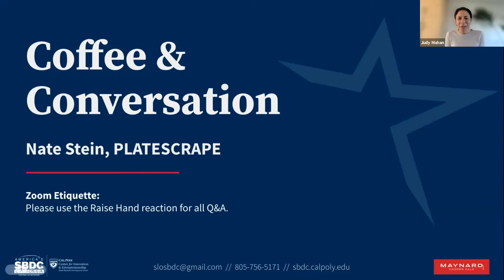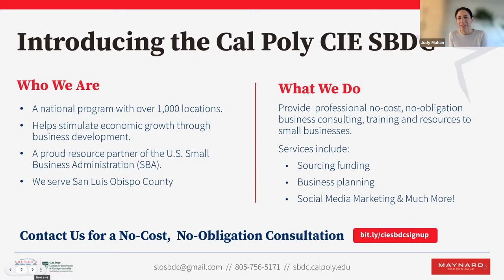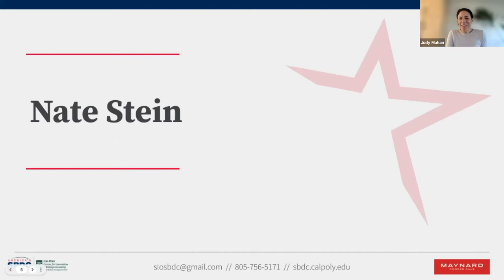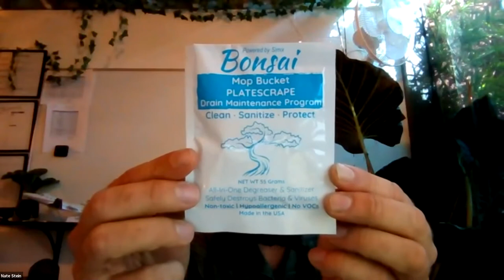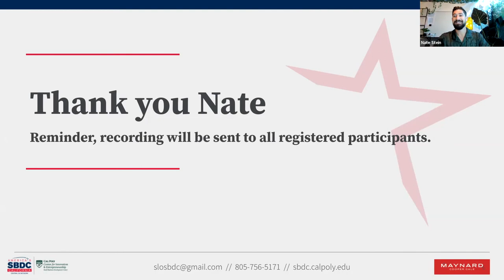Coffee & Conversation with Nate Stein October 2021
From realizing a need to raising the necessary capital, we discuss the challenges startup companies face and how to navigate and overcome them from a grassroots entrepreneur. We also cover manufacturing and scaling up from a prototype to an actualized and refined product.

After spending several years in the food service/catering industry, Nate Stein recognized the need for water conservation and improved efficiency in dishwashing. This need inspired him to create a crude prototype of what eventually became the PLATESCRAPE water saving product. Nate has succeeded in crossing the five-year threshold and now has multiple products and global contracts as the food service industry has recognized the value of his line of innovative products.